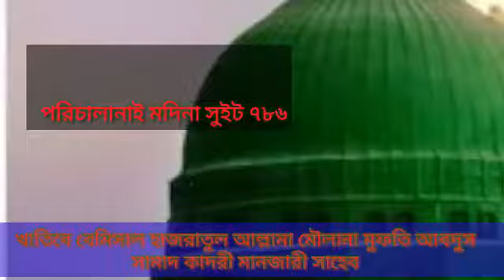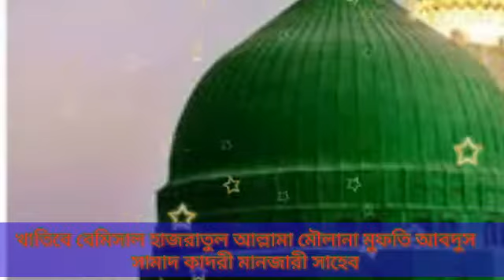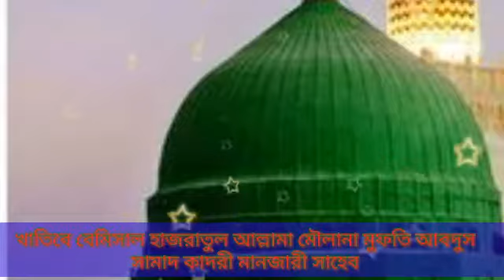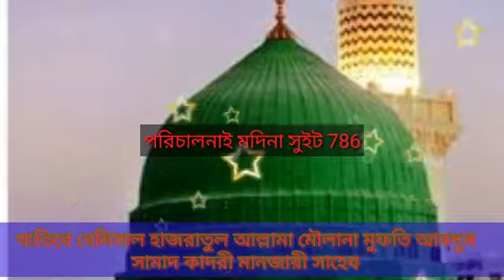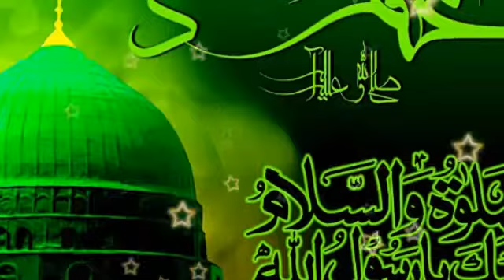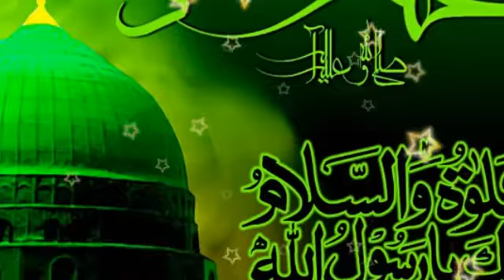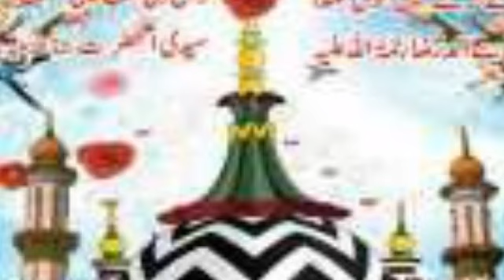খাতিবে বেমিসাল হাজরাতুল আল্লামা মৌলানা মুফতী আবদুস সামাদ কাদরী মানজারী সাহেব